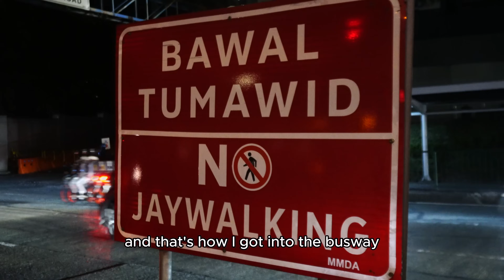P5,000 penalty for loading outside of approved bus stop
Aside from enforcement, SAICT are assisting commuters inside the EDSA busway.

Hopefully the construction of new footbridges and elevators, which bypass the need to pass through MRT stations, will help to reduce the number of commuters running across the highway.